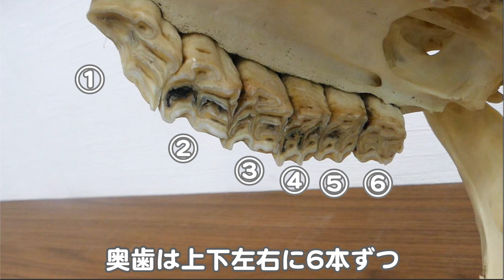授業に活かせる動画集：動物たちの食べ方⑦ウマ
小学校6年理科・中学校理科の「体のつくりとはたらき」に関連して、「食べかた」から動物ごとに異なる消化の工夫をご紹介します。

学校での授業や活動の教材としてご利用ください。
ご感想・ご要望は まで。